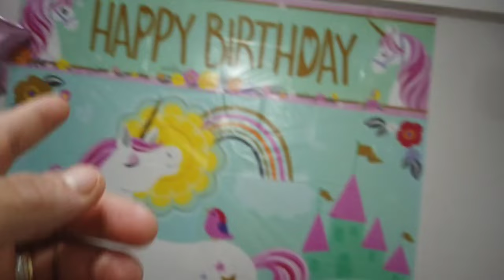ASI LO CELEBRAMOS /PERUANA VIVIENDO EN TURQUIA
SI QUIERES VER PRODUCTOS DE MI TIENDA

✔ PERUANA VIVIENDO EN TURQUÍA

🥣QUINOA PARA DESAYUNO